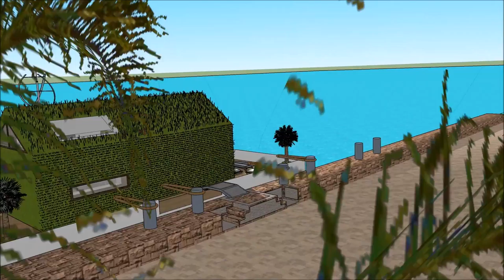Casas flutuantes Alqueva na Holanda Amsterdam como construer casa Fluvial Brasil Build rental in Ama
The floating house villa houseboatzania launching an innovative high-end luxury yacht floating house villa mansion home design potentially as a display of exhibition of the Casas flutuantes Alqueva na Holanda Amsterdam como construer casa Fluvial Brasil Build rental in Ama.

The collection of the Floating house villa houseboatzania concept of Casas flutuantes Alqueva na Holanda Amsterdam como construer casa Fluvial Brasil Build rental in Ama consists of high luxury and architectural art pieces in minimalism combined with living on the waterfront of the harbour.

The floating house villa mansion yacht design has the basis to sustain living with high standards and contemporary structural design - Casas flutuantes Alqueva na Holanda Amsterdam como construer casa Fluvial Brasil Build rental in Ama with numerous of prospects for excessive living and celebrating the desire of life worldwide: